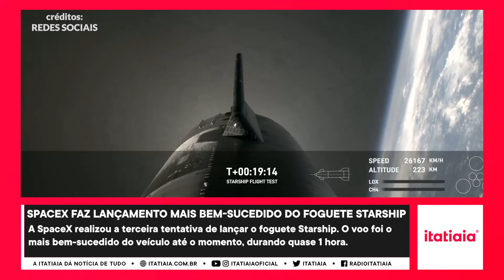SPACEX FAZ LANÇAMENTO MAIS BEM-SUCEDIDO DO FOGUETE STARSHIP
A SpaceX realizou a terceira tentativa de lançar o foguete Starship. O voo foi o mais bem-sucedido do veículo até o momento, durando quase 1 hora. No teste anterior, em novembro de 2023, o foguete havia sido destruído após 4 minutos de voo.